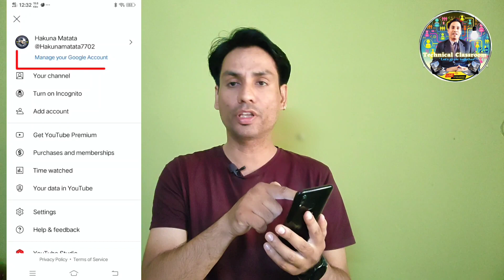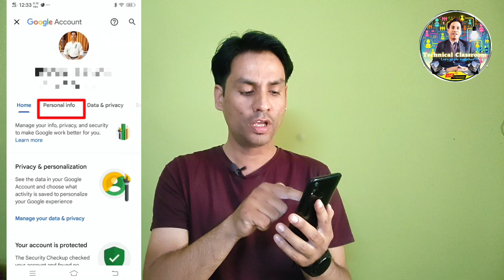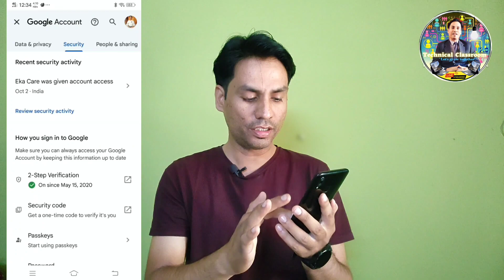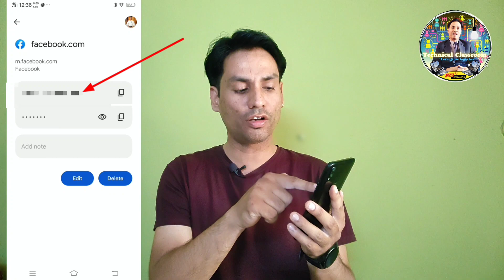Youtube Channel Ka Gmail Id Password Kaise Pata Karen/ Forget Password 🤔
दोस्तों आज के वीडियो में हम लोग जानेंगे कि अगर हमारे यूट्यूब चैनल का पासवर्ड है अगर हम भूल गए हैं तो कैसे हम अपने यूट्यूब चैनल का पासवर्ड पता कर सकते हैं बड़े ही आसान तरीके से तू वीडियो पसंद है तू वीडियो को लाइक और चैनल को सब्सक्राइब करें करना ना भूले अपने दोस्तों को भी शेयर जरूर करें।